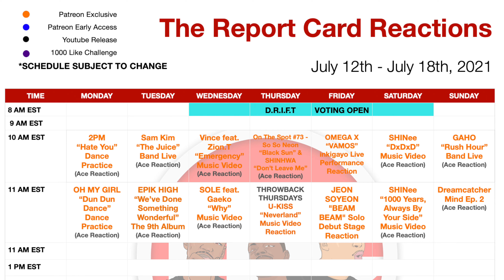JEON SOYEON "Beam Beam" Music Video Reaction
We check out the music video for "Beam Beam" by JEON SEYEON.  Check out our reactions and let us know what you thought in the comments!

Grade Scale

Check

Dash

X